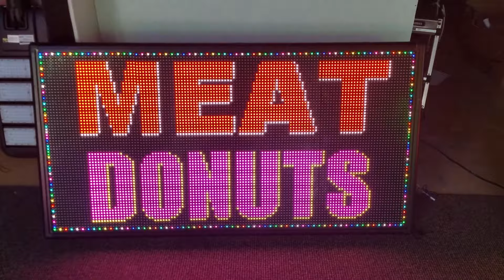Queen Donuts (REVISED)